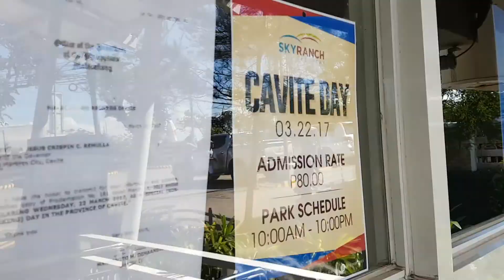JVlog BALIK PINAS! Mama's BEST Ride in Sky Ranch TAGAYTAY!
JVLOG 5 PART 2
March 22, 2017
TAGAYTAY CITY

When in Tagaytay, you should not miss goin to SKY RANCH! They have one of the best and family friendly amusement park.
Its fun you know, very evident to my MOM's reaction hahahaha!

ENJOY THE VIDEO GUYS! hahaha

SKY FUN at SKY RAUNCH

If you want to know more about LABORATORY STUFF